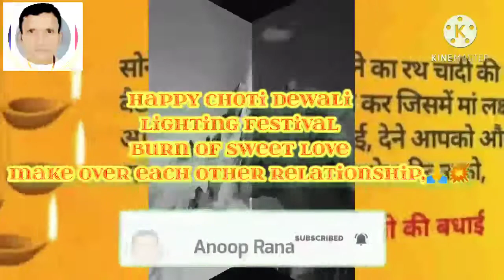Choti deewali || narak chaturdasi manokamnaye subhkamnaye 🙏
Aaj choti dewali ka festival hai, jise badi dhoom dham see Anaya jata hai,jise narak see mukti ka dear bhi kahte hai subah see gharo me Dall ke pakwan suji ka halwa pakana banana suru ho jata, gharo me mehmano ka aana Jana suru ho jata hai,
Ghar ki bahu betiyan bhi apne mayeke chali jati hai,

      Just muje support or motivation milti hai,
Kuch next acha Kar saken,